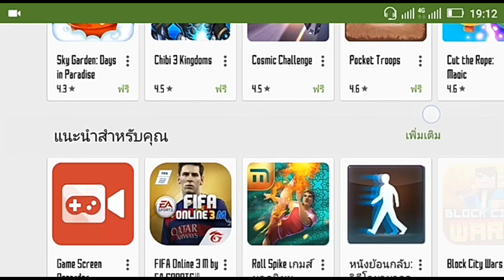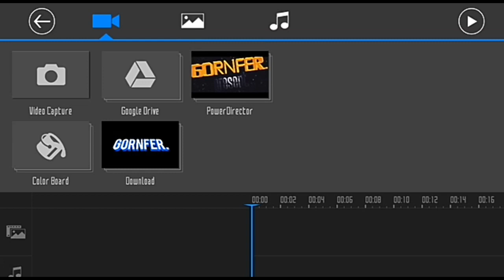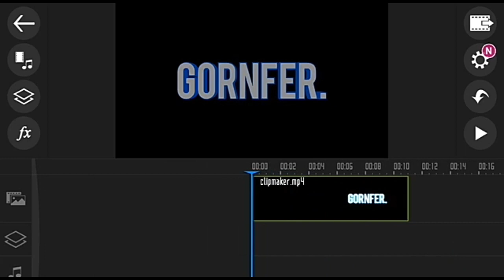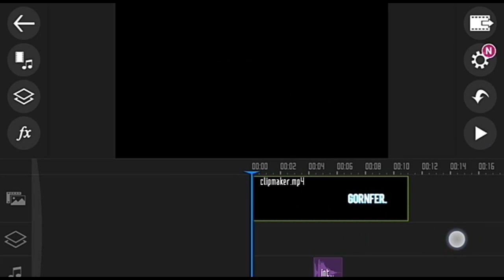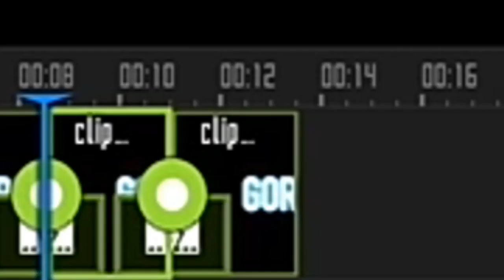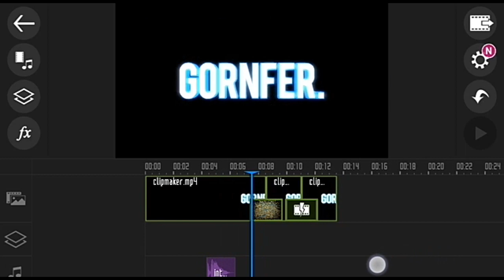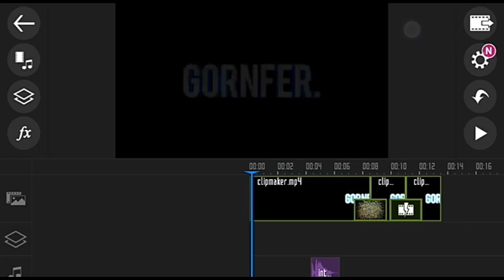สอนตัดต่อคลิปVideo ด้วยโปรแกรม Power Director.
ขอกราบบบ... สวัสดีน้องๆ แชแนล GornFer.

 ♥ พี่กร `Teddy Gamer (GORNFER.)  ♡

คำเตือนจากแชแนล GORNFER. นี้ !!...

▶ มีคำหยาบคายเยอะ ต้องขออภัยมาน้ะที่นี้.
▶ โปรดใช้หูฟังเฉยๆ อย่า เม้นมั่วถ้าไม้รู้อ้ะ.
▶ คลิปทุกคลิปทำเพื่อความ
 - ความบรรเทิง
 - สาระบ้าง

  ( เข้าใจพี่น้ะ น้องๆที่อ่านคำเตือน ทุกๆคน. ) .

 ชื่อแอป : Power Director.

 สอนตัดต่อคลิป Video / Zoomคลิป / ใส่เสียงเอฟเฟค
   ง่ายๆ ได้ใจความ. 😂😂

คลิปสาระอื่นๆ สำหรับ Gamer (มือใหม่)

 สอนทำอินโทร Minecraft PNG 3D.

 สอนทำอินโทร Panzoin ง่ายๆ ตามสไตร์ชอบ

 แอปอัดหน้าจอ ตั้งแต่ 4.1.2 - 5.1 Lolipop

 อัดหน้าจอ แอนดรอยน์ 4.1.2 (How to root)

 อัดหน้าจอ แอนดรอยน์  5.1 Lolipop (noroot)

Rec Pro • Play สโตร์จ้า

Az screen recoder • Play สโตร์จ้า

 แอปแต่งรูป Gamer ต่างๆ .

 มาร่วมสนุกกันได้ ใน Crisis action TH. 😘😘

 เพลง Intro : Love the way you Lie [By. EminemVEVO]

ติดต่อพี่กร `Teddy Gamer ได้ที่ Facebook

หรือ LINE
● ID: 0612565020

 ตอนนี้ติดต่อพี่กรได้ 2 ช่องทาง.
- Facebook จะตอบเวลา 19:00-00:00 น.
- LINE จะตอบ ช่วงที่ว่าง.

  ข้อมูลโทรศัพย์
มือถือ : Lenovo P1ma40

 ตัวอัดคลิป :
- ADV screen recroder.
- Rec pro.
- AZ screen recoroder.

ตัวใส่ Intro
- Vidtrim Pro

 เวอร์ชั่นมือถือ : 5.1 Lolipop

 Ram: 2GB.

 Rom: 11GB.

 ความคมชัด: 360P - 480P - 720P . 😏😙😝